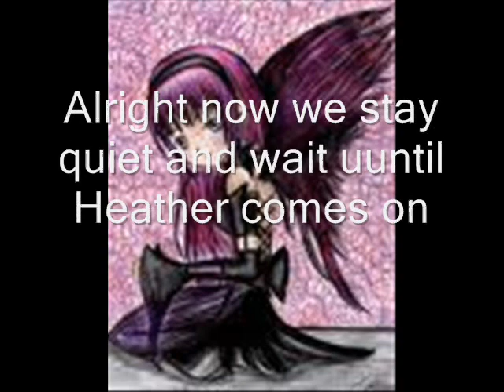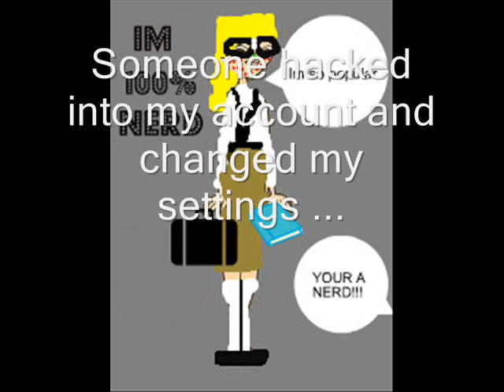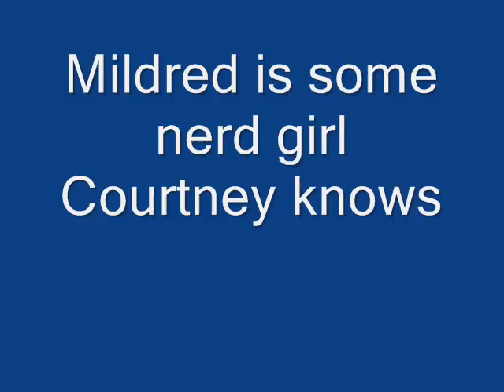TDI Chat 9.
Chat 8 saga